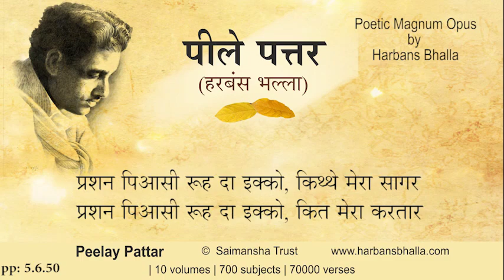Prashan PeelayPattar HarbansBhalla Poetry Punjabi - 5 6 50